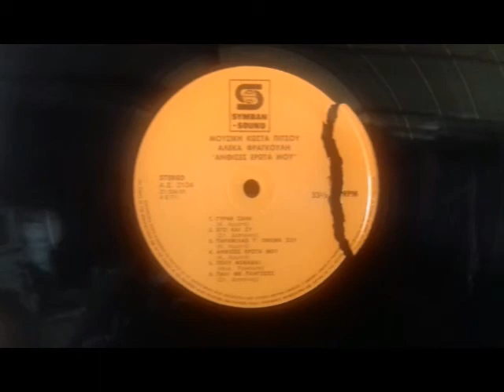ΑΝΘΗΣΕΣ ΕΡΩΤΑ ΜΟΥ ΑΛΕΚΑ ΦΡΑΓΚΟΥΛΗ